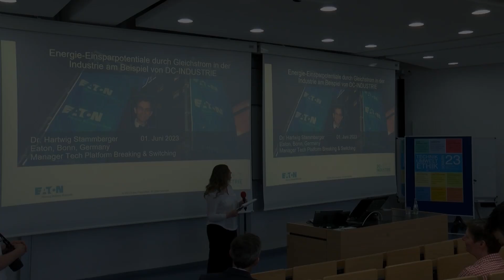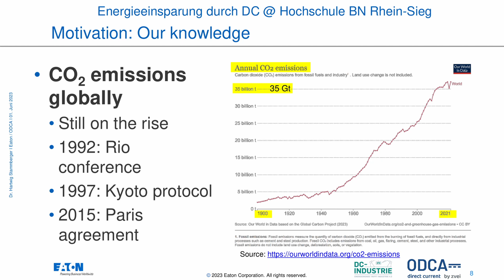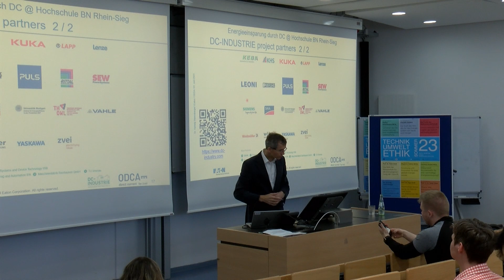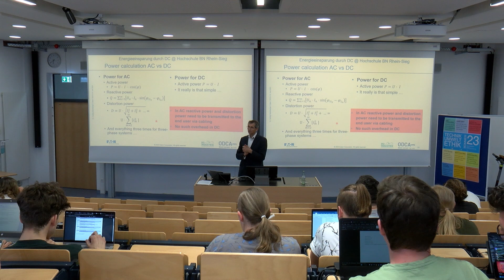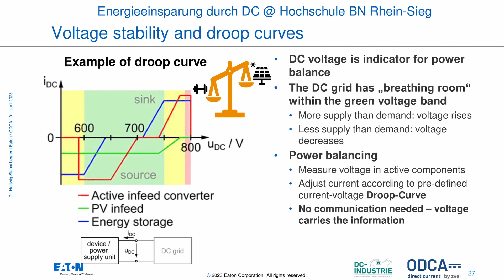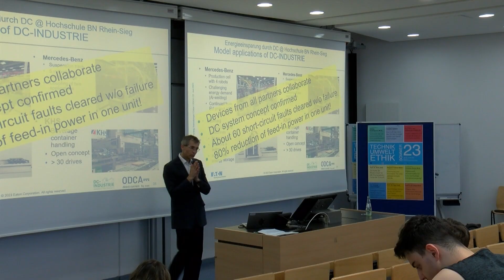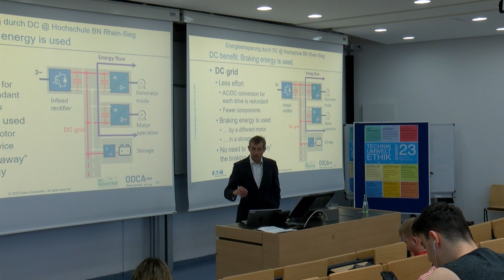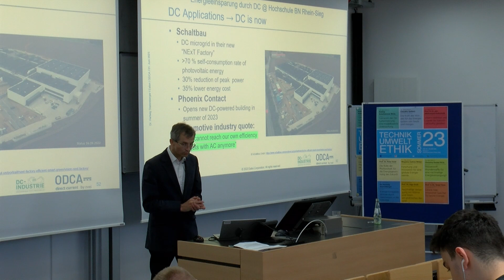Hartwig Stammberger - Energie-Einsparpotentiale durch Gleichstrom in der Industrie